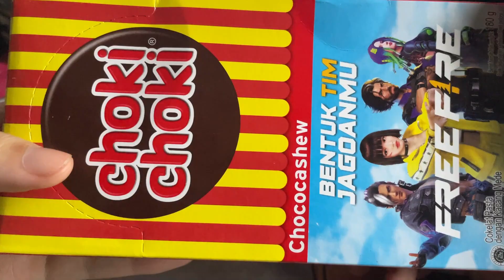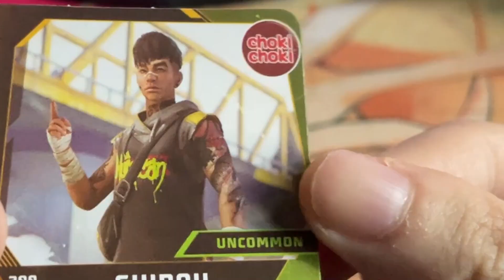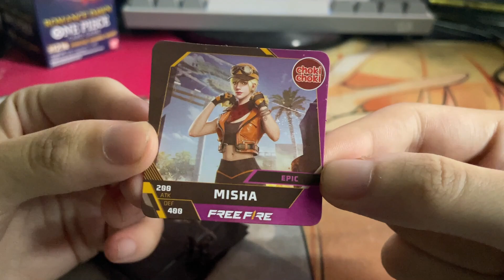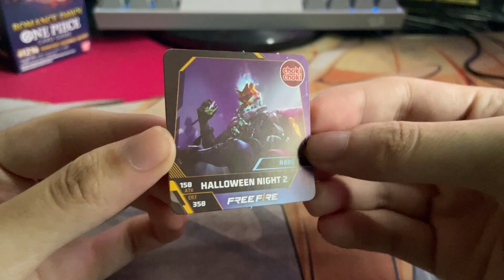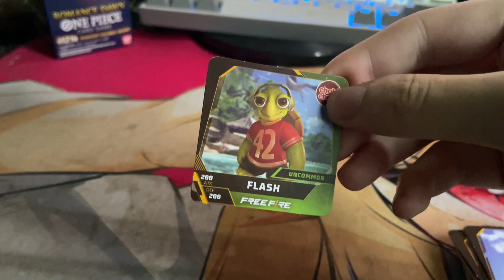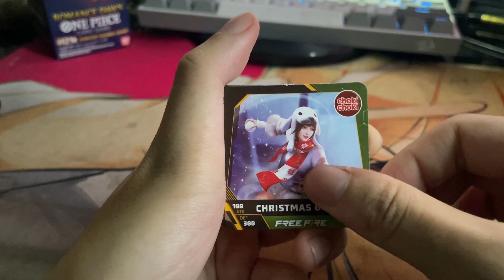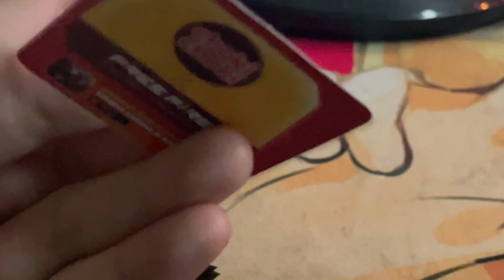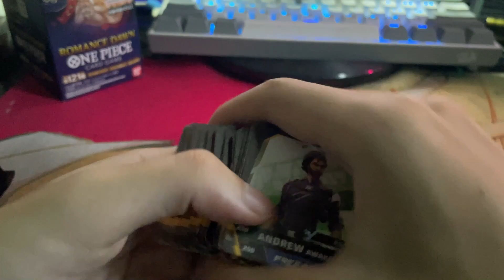BUKA-BUKA CHOKI-CHOKI! BERBURU RATUSAN SKIN DAN KARAKTER FREEFIRE!